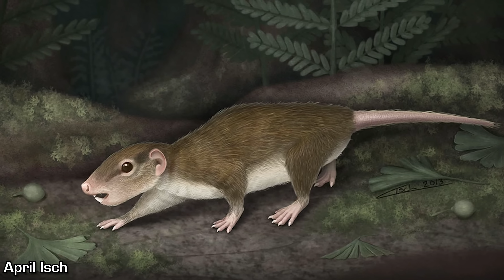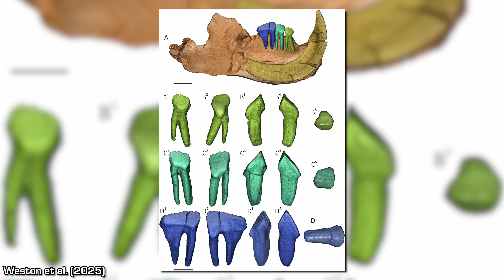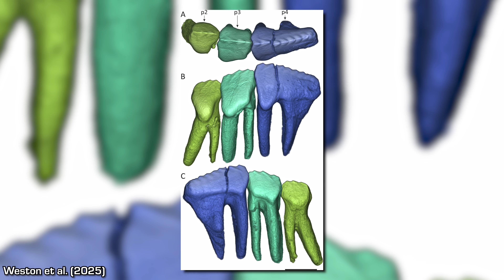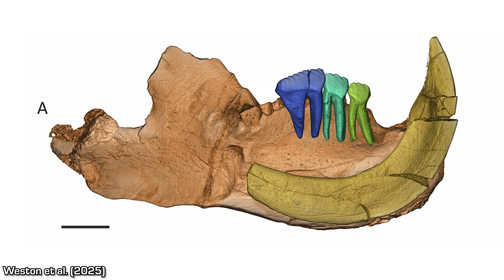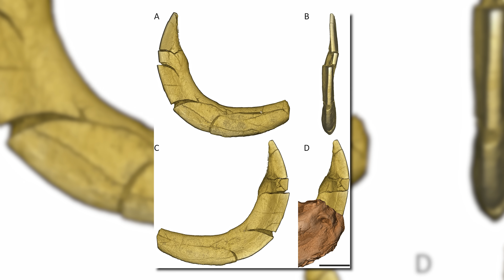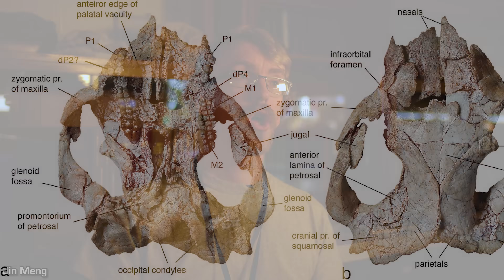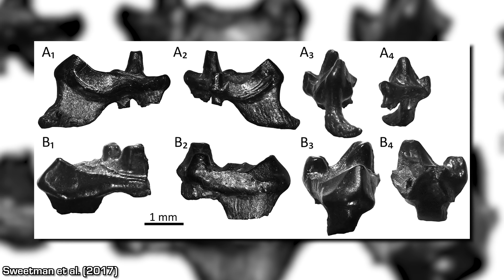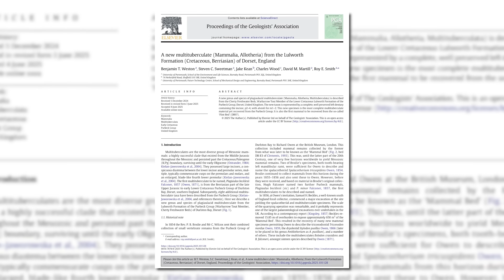New Razor-Toothed Mammal Discovered from the Age of Dinosaurs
A new species of razor-toothed mammal has been discovered from the Cretaceous Period of the UK. This little multituberculate would have coexisted with dinosaurs and has a jaw anatomy suggesting it had a pretty tough diet. Join us for this exclusive interview with Ben Weston, who discovered this new species!

📜 Credits:
7 Days of Science is produced by Douglas James and Ben Thomas
7 Days of Science logo, graphics and more have been designed by Michael Buhler